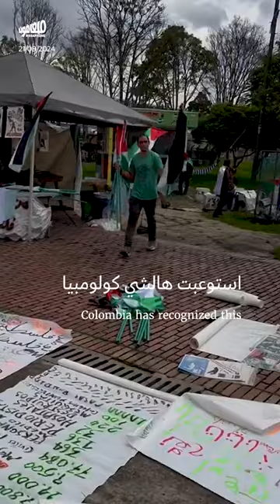من يسلّح إسرائيل بالفيول؟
هذه هي الدول المتورّطة بإمداد حرب إسرائيل بالفيول، بحسب تقريرٍ لمنظّمة «أويل تشينج إنترناشونال».